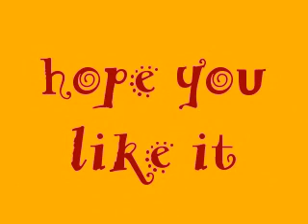beautiful in my eyes